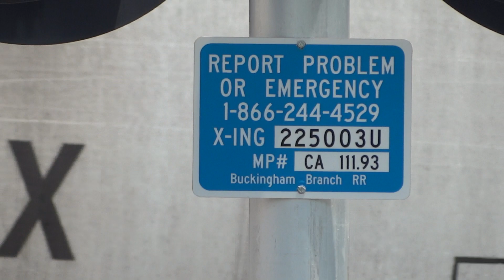CSX Grain Train Crossing Doswell Road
CSX grain train V756 heads west over the Doswell Road grade crossing in Doswell, Virginia. Locomotives: CSX 3336(GE ET44AH) & CSX 3012(GE ES44AH).